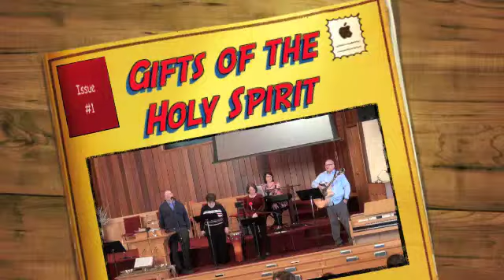March 10, 2019 - "Gifts of the Holy Spirit"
Message by Rev. Daniel Austin, Lead Pastor at Hartland Baptist Church